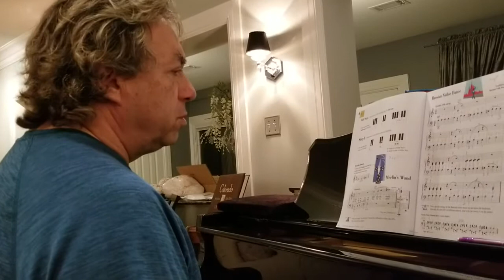Russian Sailor Dance